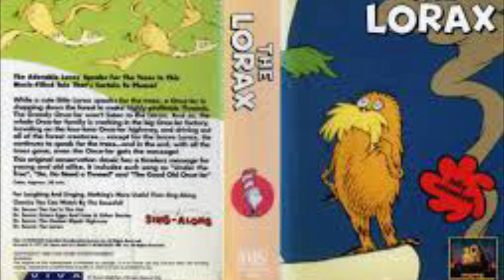Lorax singalong classic vhs two vhs Phillippine strawberry shortcake song corduroy bear parody